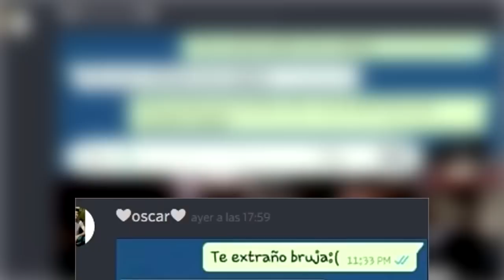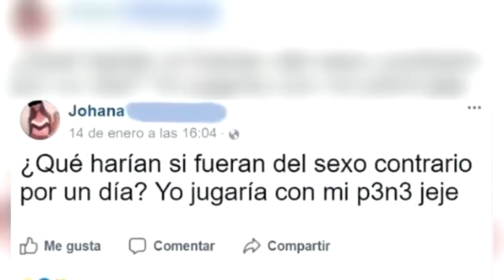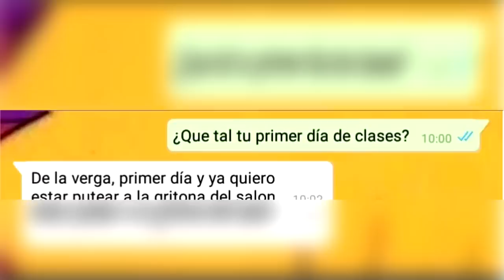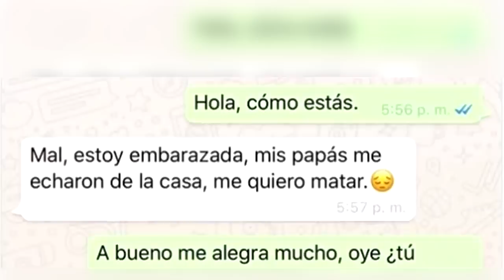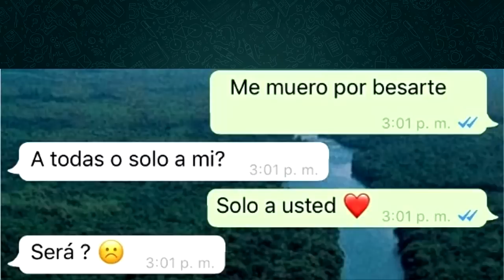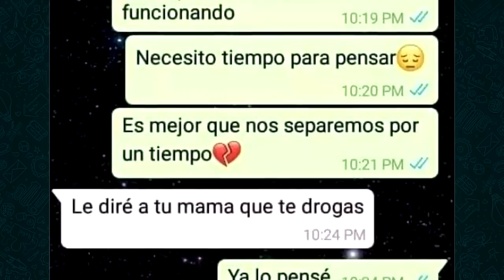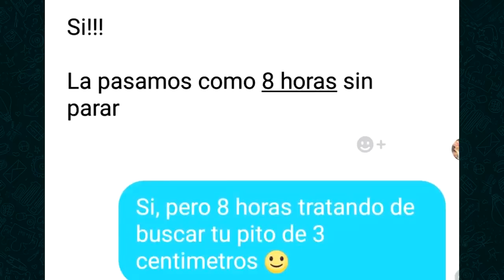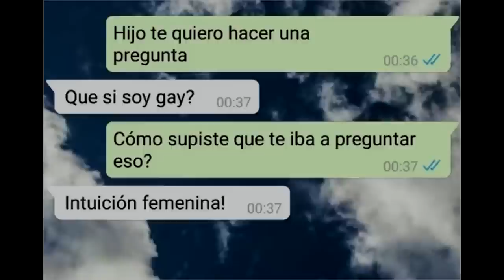CONVERSACIONES GRACIOSAS RANDOM #19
▓▓▓▒▒▒░░░ ABREME! ░░░▒▒▒▓▓▓